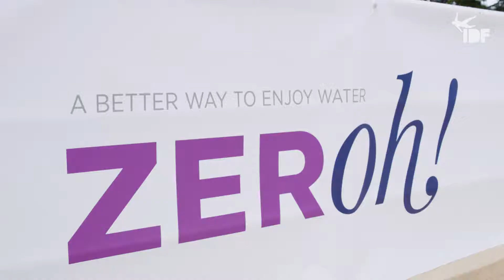VM i DØDS 2018: Sjekk de elleville hoppene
Hadde du turt å ta reka fra «ti-ern»? Her kan du se noen av de kuleste hoppene fra 2018-utgaven av verdensmesterskapet i dødsing.